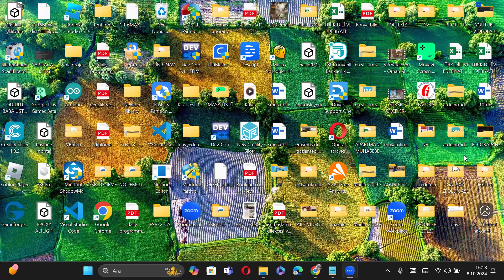İktidar Güç Sahibi Olmanın 48 Yasası Podcat 11 Asurlu Deioces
ASURLU, veya diğer adıyla Deioces, eski Med İmparatorluğu'nun ilk hükümdarlarından biridir. Medler'in ilk krallarından biri olarak bilinir ve genellikle antik tarih kaynaklarında adından bahsedilir. Deioces, özellikle Med halkı arasında adalet ve düzen sağlama konusundaki yetenekleriyle tanınmıştır.

Deioces'in yönetimi, halkın kendisine olan güvenini kazanarak başlamıştır. Önce bir hakem olarak adalet dağıtmış ve zamanla gücünü artırarak krallığını kurmuştur. Aynı zamanda, Medler'in birliğini sağlama çabalarıyla da bilinir. Bu, Med toplumunun bir araya gelmesini ve siyasi güçlenmesini sağlamıştır.

Deioces'in en önemli katkılarından biri, Med krallığını kurarak Asya'da güçlü bir siyasi varlık oluşturmasıdır. Aynı zamanda, devleti organize etme becerisi ve ilk yazılı yasaların oluşturulması gibi yenilikleri de onun dönemine atfedilmektedir. Yönetimi altında, Medler, Asur ve diğer komşu uluslarla savaşlara girmiş, topraklarını genişletmiştir.

Deioces'in yönetim tarzı, daha sonraki Med kralları üzerinde de kalıcı bir etki bırakmıştır. İlerleyen yıllarda, Med İmparatorluğu, özellikle Cyaxares ve onun torunu Cyrus II döneminde daha da güçlenmiş ve Pers İmparatorluğu'nun temelini oluşturmuştur​.